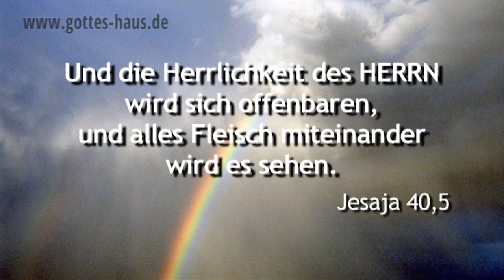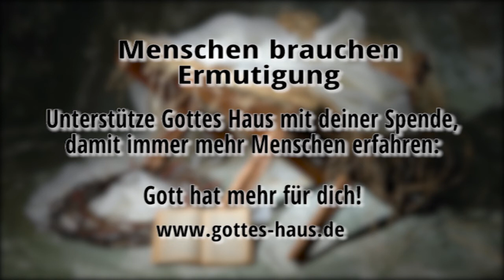Weihnachten ist gerettet!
„Weihnachten ist gerettet!" So las ich die Überschrift einer Kino-Werbung für die Weihnachtsfeiertage. Das passt ja wirklich, dachte ich, denn Weihnachten feiern wir in der Tat, dass derjenige geboren ist, der uns die Rettung bringt. Wer Jesus hat, für den ist Weihnachten wirklich das Fest der Rettung. Kannst du das für dich sagen?

Wachset aber in der Gnade und Erkenntnis unseres Herrn und Retters Jesus Christus! Ihm sei die Herrlichkeit, sowohl jetzt als auch bis zum Tag der Ewigkeit!
2.Petrus 3,18